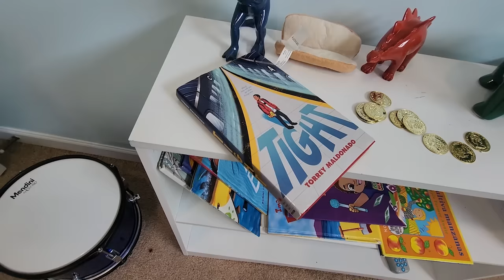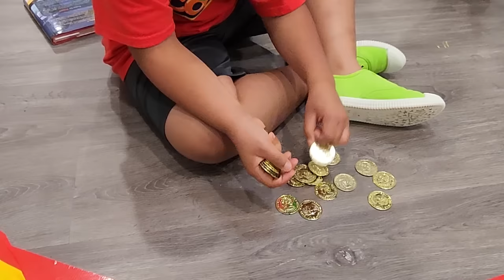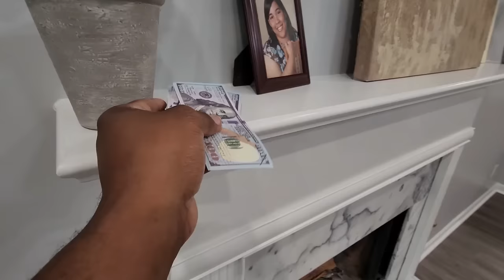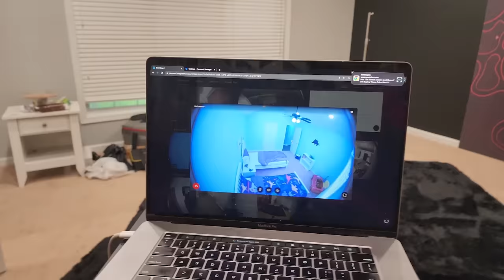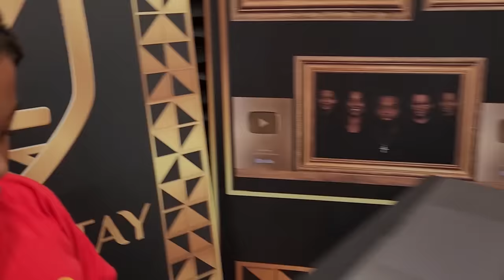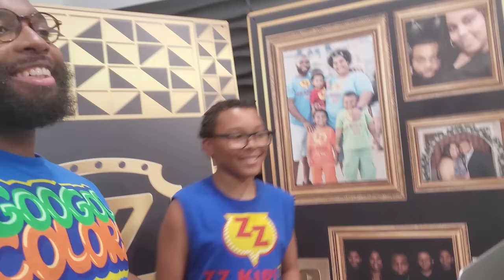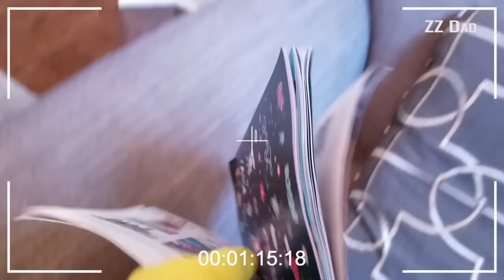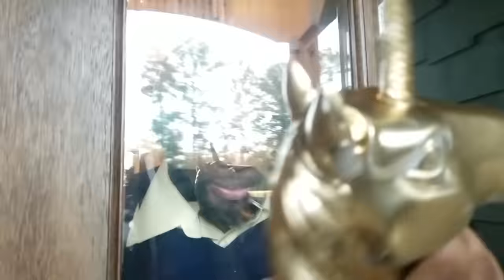1 Hour of ZZ Squad Game Show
Enjoy 1 Hour of ZZ Squad Game Show

ZZ Kids TV Family Vacations / Trips / Travel Vlogs
Cute Monster Skits! Vlogskit
ZZ Kids TV Funny Skits! Vlogskit